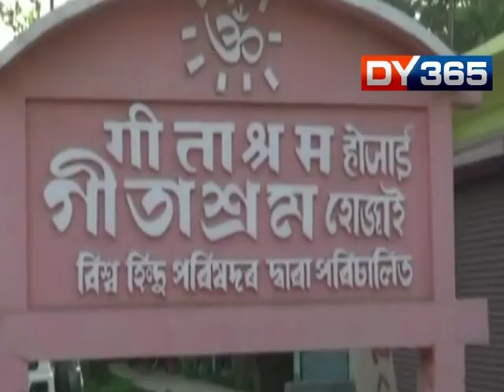SATRADHIKAR OR RSS LEADER?